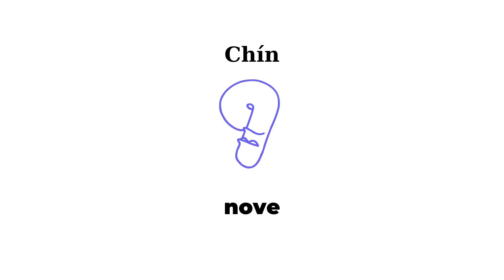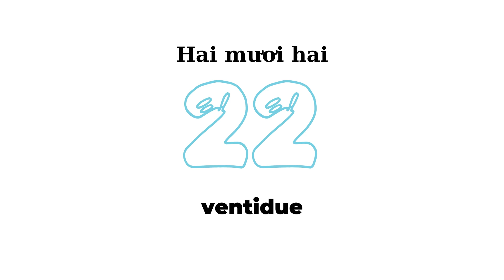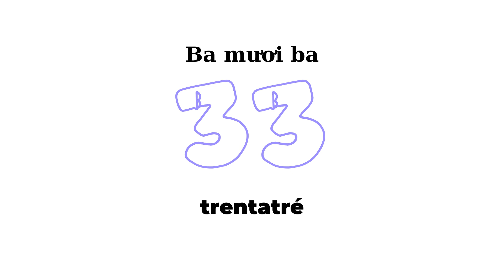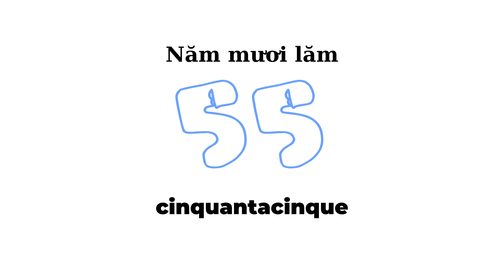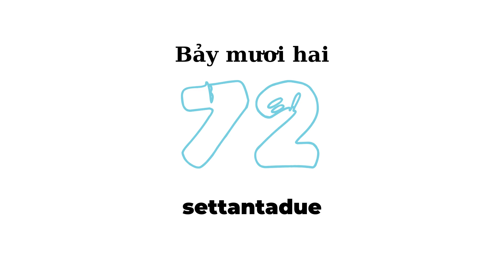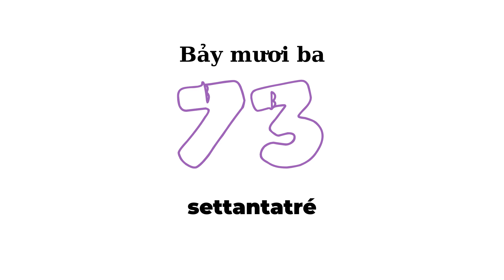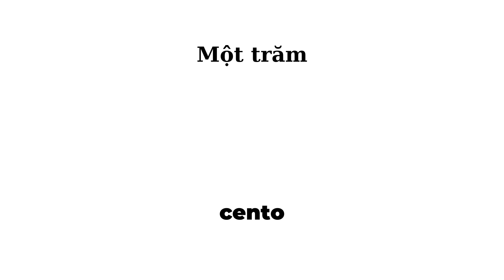Các số Tiếng Ý